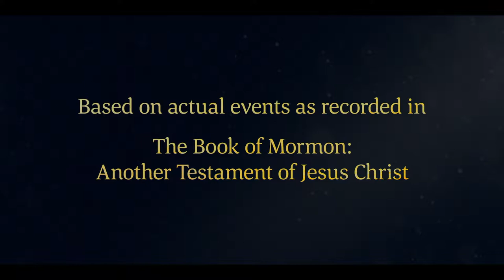The Lord Calls Lehi as a Prophet | 1 Nephi 1:4–6 | Faith To Act | Book of Mormon Videos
"Lehi, a prophet in Jerusalem, becomes troubled at what is happening in the world around him, so he seeks God's direction, and God answers his humble prayer.

Based on 1 Nephi 1:4–6:
4 For it came to pass in the commencement of the first year of the reign of Zedekiah, king of Judah, (my father, Lehi, having dwelt at Jerusalem in all his days); and in that same year there came many prophets, prophesying unto the people that they must repent, or the great city Jerusalem must be destroyed.
5 Wherefore it came to pass that my father, Lehi, as he went forth prayed unto the Lord, yea, even with all his heart, in behalf of his people.
6 And it came to pass as he prayed unto the Lord, there came a pillar of fire and dwelt upon a rock before him; and he saw and heard much; and because of the things which he saw and heard he did quake and tremble exceedingly.

1 Nephi 1:4–6 | Lehi, a prophet in Jerusalem, seeks God's direction, and God answers his humble prayer.